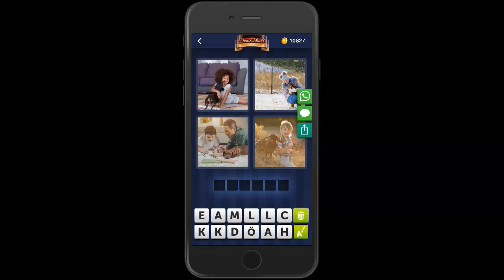4 Bilder 1 Wort Deutschland 19 Juli 2019 Tägliches Rätsel